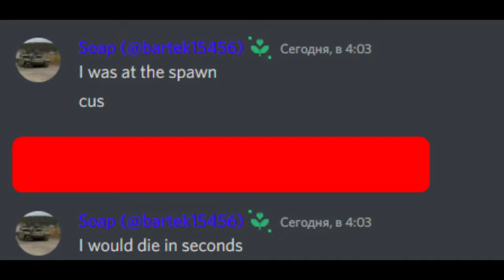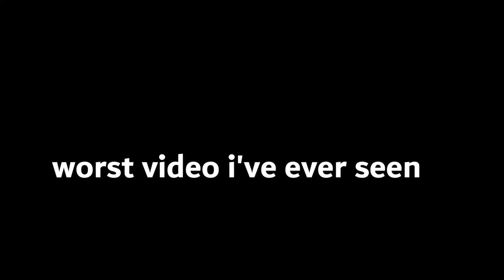Roasting Umbrella Mafia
i bet those kids never played ftops before the scrim.

To join us add me in discord reginald#0069